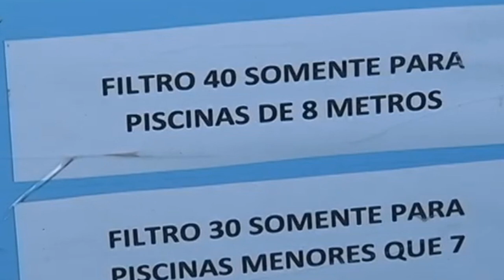O PLENÁRIO DA CÂMARA PODERÁ ANALISAR PROPOSTA QUE PREVÊ NORMAS DE SEGURANÇA PARA PISCINAS.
| SEGURANÇA |